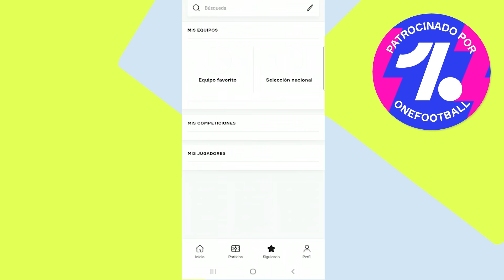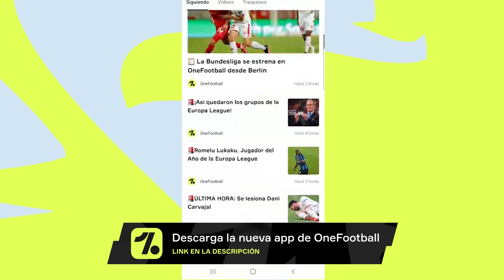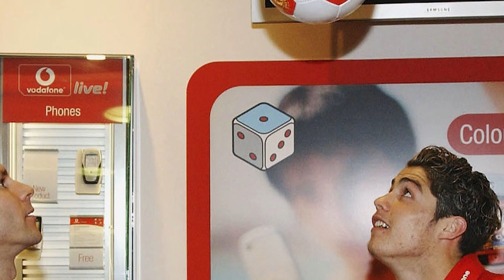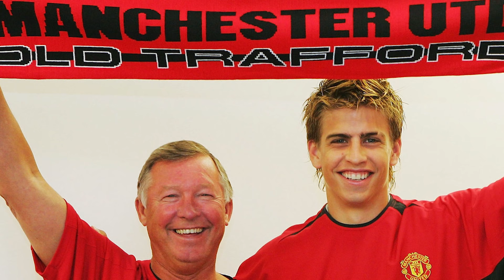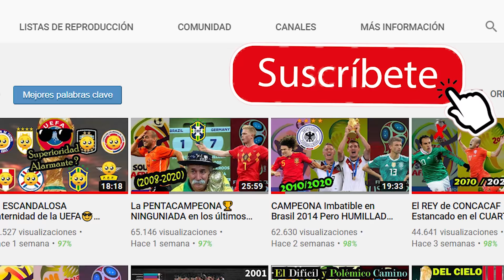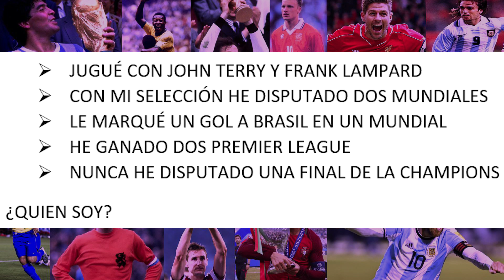Renovarse o MORIR, El Renacimiento del Manchester United en 2003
►Para crear tu equipo solo es necesario que llegues al NIVEL 25